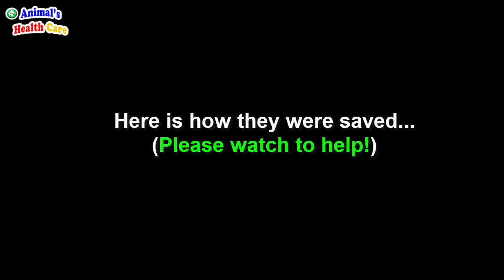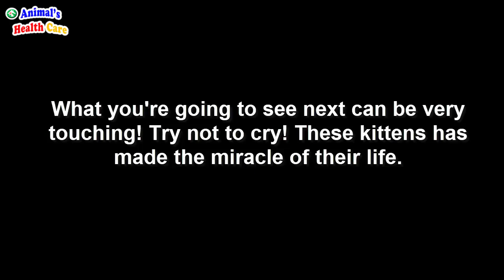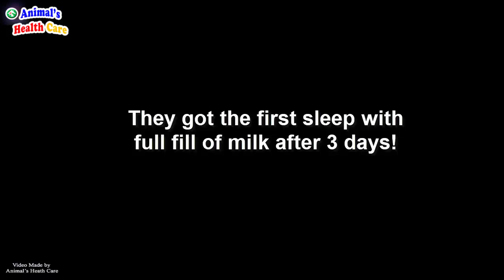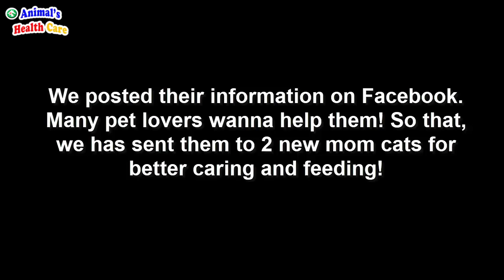Rescue Homeless newborn kittens on street | Animal’s Health Care